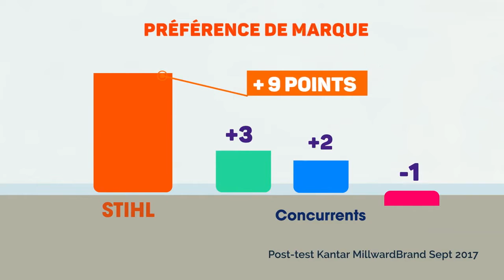effie 2018 stihl etude de cas